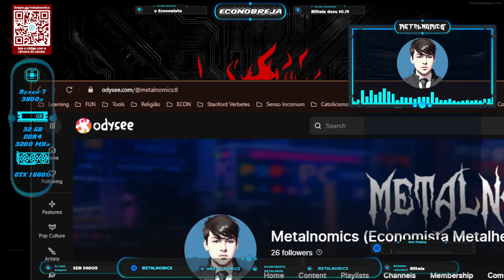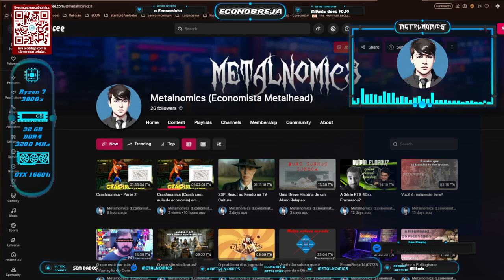Monark foi censurado!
E quem ajudar será tratado como criminoso, mas latrocínio tá de boa!